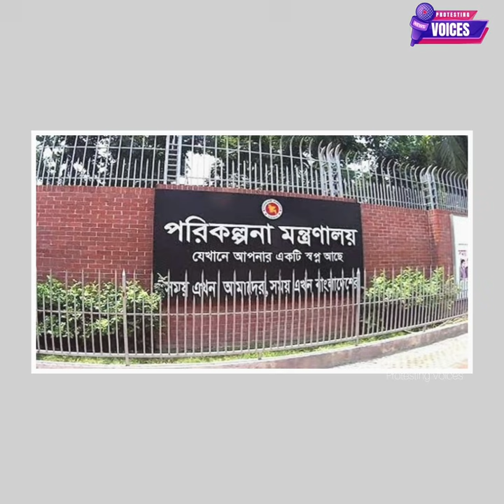সাবেক পরিকল্পনামন্ত্রী এম এ মান্নান গ্রেফতার । MA Mannan Mp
সাবেক পরিকল্পনামন্ত্রী এম এ মান্নান গ্রেফতার